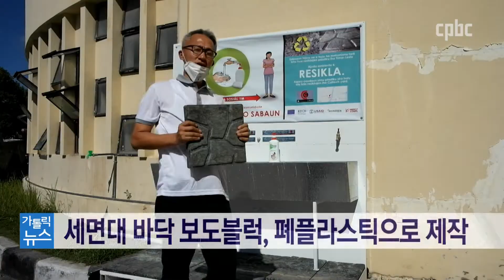두 마리 토끼 잡은 동티모르 세면대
이번엔 건강한 지구 만들기에 일조하고 있는 현장으로 가보겠습니다.
동티모르 시내 곳곳에 손을 씻을 수 있는 세면대가 설치됐는데요.
코로나19 예방에다 환경 보호까지 일석이조의 효과를 거두고 있다고 합니다.
장현민 기자가 소개합니다.